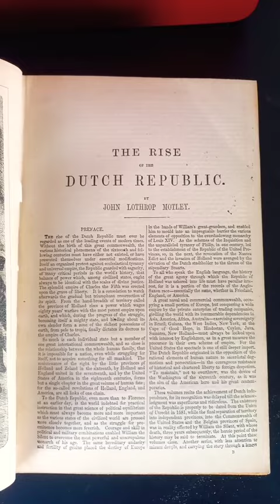Old Book - The Rise of the Dutch Republic - Altes Buch - Der Aufstieg der niederländischen Republik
Der Kurzfilm stellt ein altes Buch mit interessanten Bildern mit dem Titel "Der Aufstieg der niederländischen Republik" vor.

The short film introduces an old book with interesting pictures called "The Rise of the Dutch Republic".

De korte film introduceert een oud boek met interessante foto's genaamd "The Rise of the Dutch Republic".